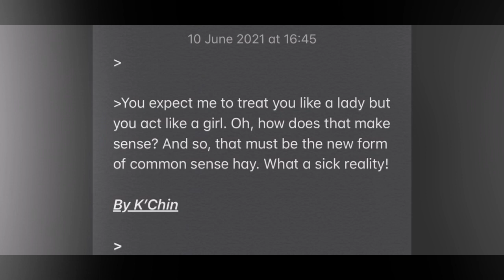Expectations without earning it.